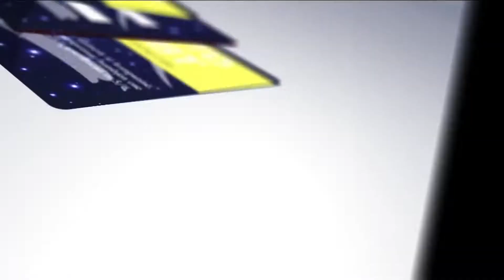EURONEWS AL - 13-05-2023 - Continuity